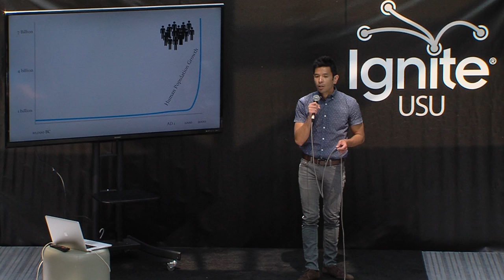The Plight of the Bumble Bee | Jonathan Koch | Ignite USU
Bumble bees represent some of the 20,000 described bee species on our planet. They can be found in a diversity of habitats, ranging from well above the Arctic Circle to the tropical heat of the Amazonia. Bumble bees also happen to provide important ecosystem services by pollinating wild and economically important flowering plants. Despite their importance in sustaining life on our planet, they along with numerous other species, are threatened by human activities. While at USU I had the opportunity to assess the extent of bumble bee decline throughout the United States, and advocate for their conservation to state and federal agencies. However, I think graduate school is also a time to learn how to communicate our craft of choice to a broader audience, not just to academics. For the past 6+ years I have been involved with USU Insect Tours, an insect science education program geared towards preK-6 students in Northern Utah. Through USU Insects Tours I had the opportunity to advocate for bees and other insects to Utah’s young aspiring entomologists through hands on investigations. It is my hope that by getting up close and personal to our six-legged pollinator champions, these young investigators will make decisions in the future that positively impact pollinators, and ultimately the biodiversity of our planet.

Help us translate this video!